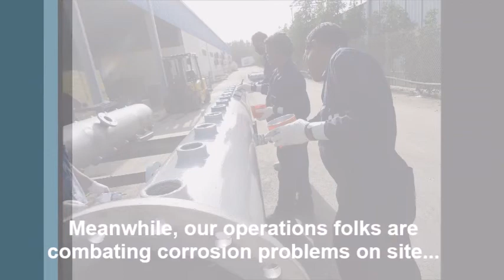Welcome to the World of Hatcon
A culture called Hatcon